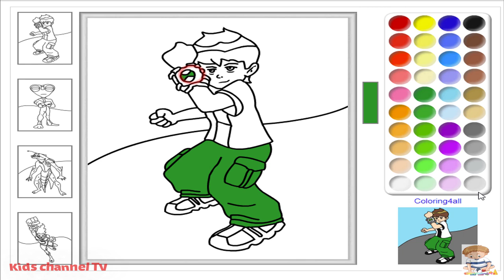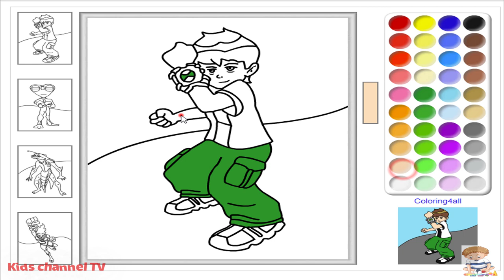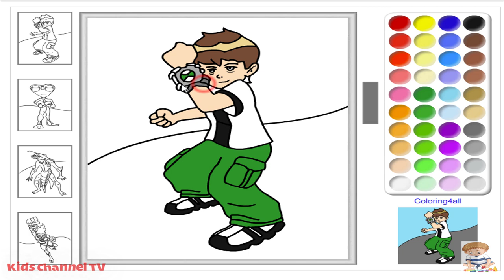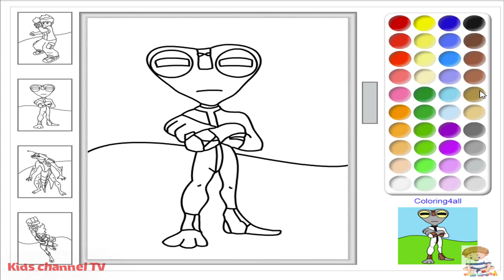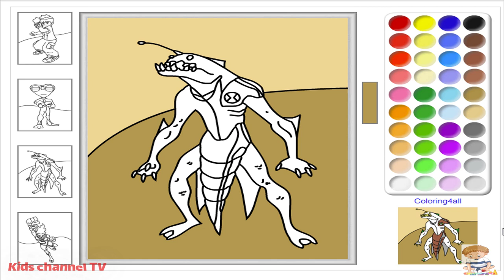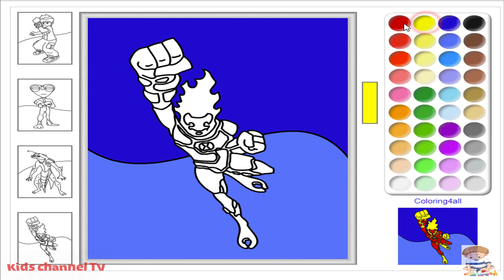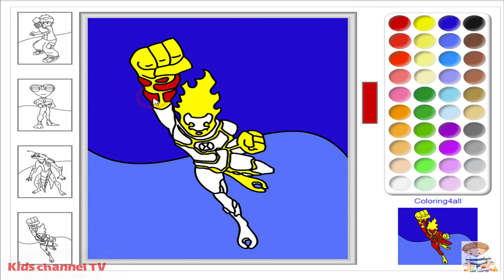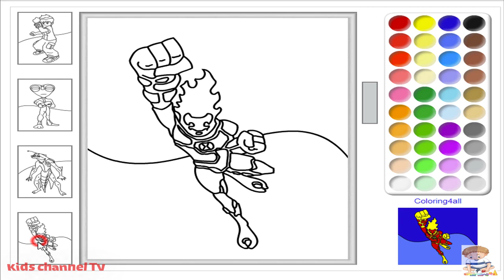Ben 10 Coloring Game - Coloring | Drawing And Painting Games For Kids